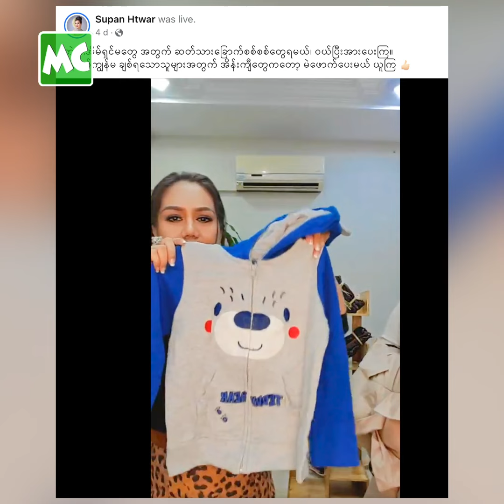Roar Roar က သဒ္ဓါစိတ် အပြည့်ရှိတယ် ဆိုတဲ့ မပန်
‘Roar Roar က အစွဲအလမ်း ကြီးသလို၊ ခေါင်းလည်း နည်းနည်းမာတယ်။ သူ ငယ်ငယ်တုန်းက ဆော့ခဲ့တဲ့ အရုပ်လေးဆို မနည်းကို သိမ်းပစ်ရတယ်။ သူ့ အဝတ်အစားတွေ သူများ ပေးမယ် ဆိုရင်တော့ ကြည်ကြည်ဖြူဖြူ ပေးတယ်’ လို့ ပြောလာတဲ့ ဆုပန်ထွာ နှင့် ခဏတာ။ (​​Ki Ki နှုတ်ခမ်းနီ မိတ်ဆက်ပွဲမှ)